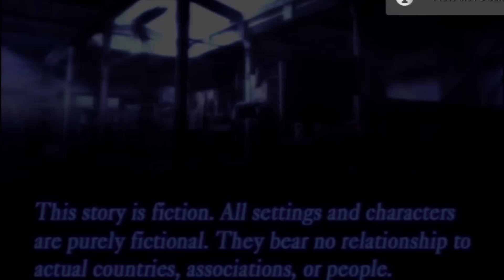Let's Play Shadow Hearts: From the FAIL World Part 1?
Just watch...you will understand in time.